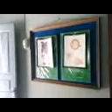ICSD DAN SD CIRANJANG GIRANG NOV 2012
Tn Deni Rusyniadi, SAg Ketua Institute for Civil Society Development (ICSD) telah menjalankan Program Pendidikan Kesehatan untuk anak Sekolah Dasar yang rencananya di seluruh Indonesia dengan kerjasama PT UNILEVER. SD Ciranjang Girang 2 Kabupaten Cianjur adalah salah satu SD yang sudah berhasil karena SD ini juga mendapat bantuan pembangunan fisik yang lebih baik diantaranya dari Bank Jawa Barat (BJB). Video selanjutnya silahkan klik tautan ini:
CTPS SD CIRANJANG GIRANG 2 NOV 2012.3gp
Alert icon
Edited by WIJAYANTO (Ketua Yayasan Independent Activity Management and Appraisal Quality Units Environment and Education Nation & Rancangan Antisipasi Taktis Umum Layanan Ekologi Menejemen Anekaragam Hayati dan Gerakan Edukasi Mencintai-menyelamatkan Uniknya Lingkungan Alami Indonesia (RATU LEMAH GEMUALAI) Aktanotaris Dr wiratni Ahmadi SH no 12 tgl 4 Feb 2012 ) e-mail: , , Telephone: (cellular)